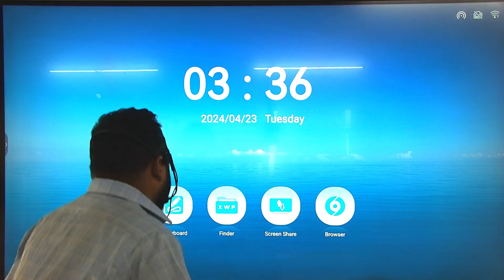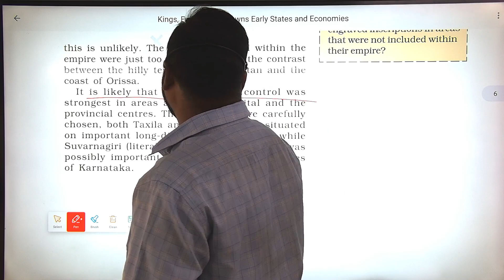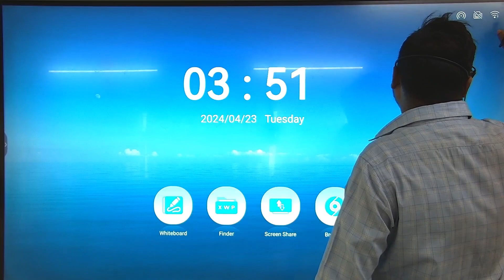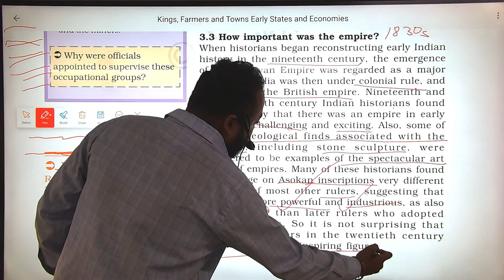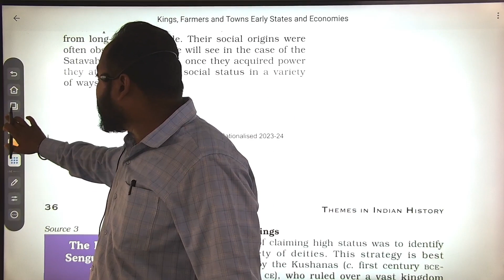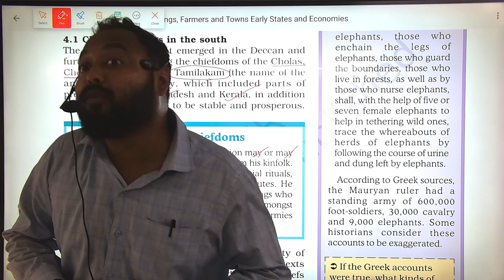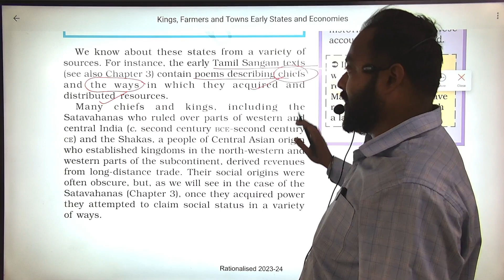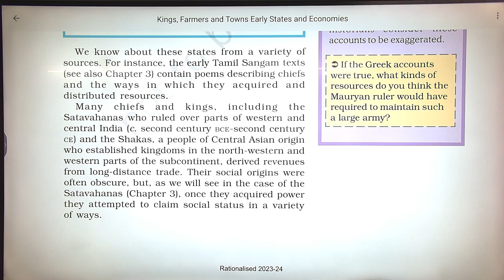Kings, Farmers and Towns{early states and economies} Lecture no 2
Kings, Farmers and Towns{early states and economies}